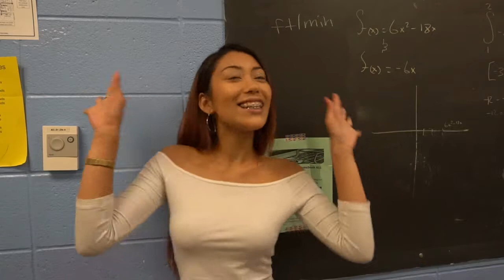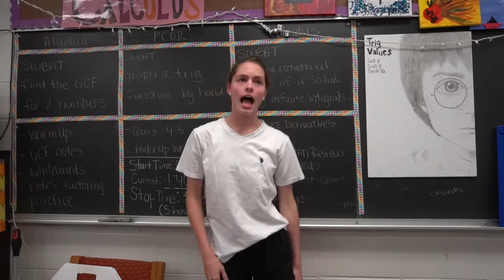You Belong with Me - Dancing with Kuhn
Who doesn't love singing along with Taylor Swift? Hope that you enjoy watching these kiddos have some fun.